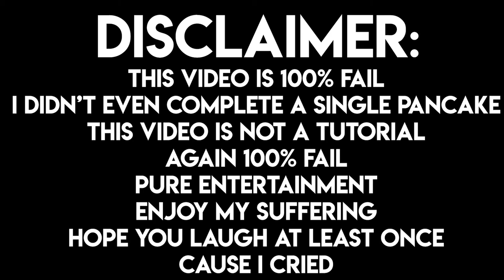MOCKED BY SOUFFLE PANCAKES (FAIL)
IT DID NOT TURN OUT ACCORDING TO PLAN

I FAILED OUTRIGHT

AN ACTUAL GOOD SOUFFLE PANCAKE VIDEO by 뚤기ddulgi